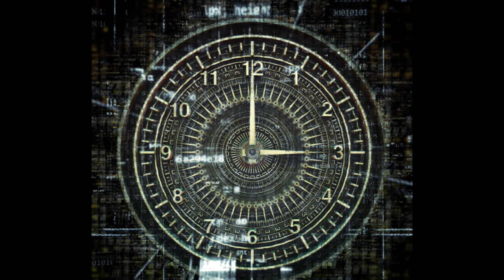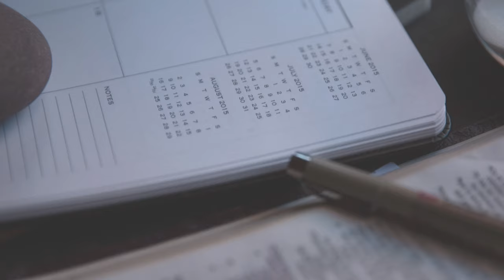Jasnowidz Jackowski przepowiednia wizja transplantacja narządów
Jasnowidz Jackowski przepowiednia wizja